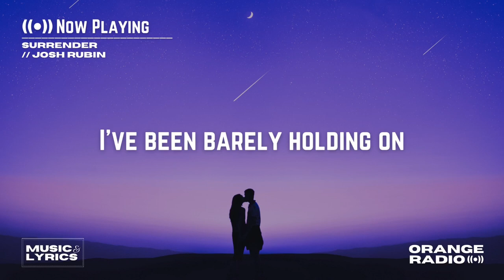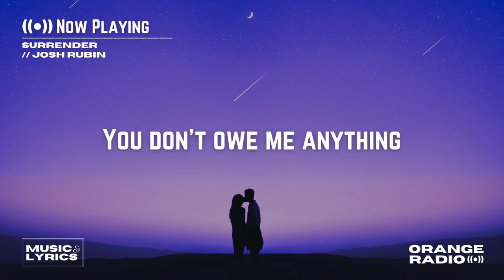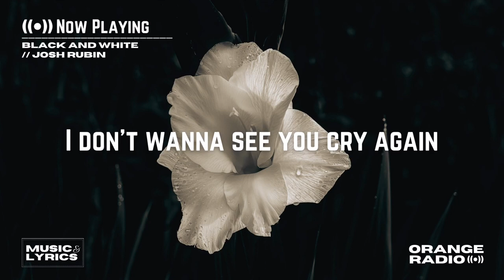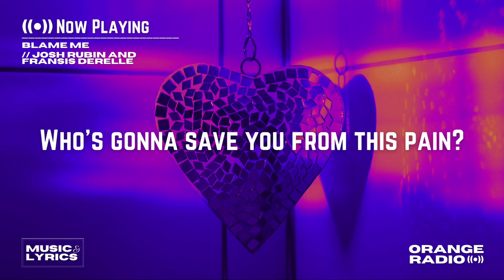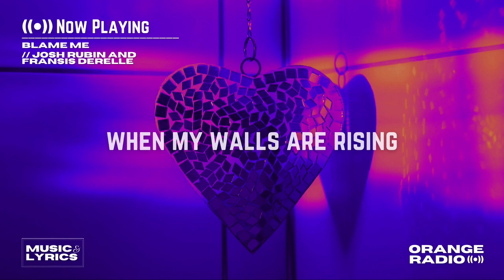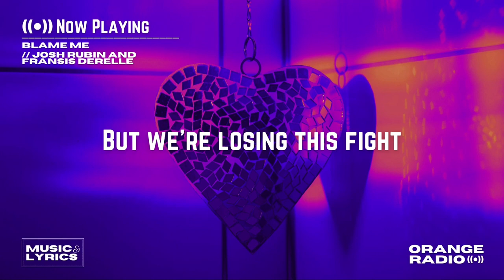Josh Rubin - Playing With Fire EP | Orange Radio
From the little known, the uncharted and all the way to the eccentric, find them here:

Josh Rubin, a singer/songwriter and producer from Austin, TX, is making his way up blending his soulful and smooth vocal style with an indie dance-pop sound.

He is releasing his debut electronic EP “Playing With Fire” on NCS this summer, unveiling the beginning of what we expect to see on the stage throughout 2023 as he transitions from live DJ to a vocalist. Performances filled with live vocals, that is where Josh Rubin will shine. He can’t wait to share this new journey with us all.

TRACKS
00:00 Introduction
00:08 Josh Rubin, Highlnd, nøll - Don't Want To Feel
03:29 Josh Rubin - Surrender
07:50 Josh Rubin - Black and White
10:54 Josh Rubin, Fransis Derelle - Blame Me

Performed by Highlnd, Josh Rubin and nøll
Written by Alvin Chen, Charlotte Reed, Elliot Sorgen and Josh Rubin
Produced by Highlnd and nøll

Performed by Josh Rubin
Written by Aryha Far, Charlotte Reed and Josh Rubin
Produced by Josh Rubin and Bosquet

Written by Andrew Jacob Espiritu, Inho Hong and Josh Rubin
Produced by Josh Rubin, Andrew Jacob Espiritu and Inho Hong

Performed by Fransis Derelle and Josh Rubin
Written by Antuane Walker, Charlotte Reed, Fransis Derelle and Josh Rubin
Produced by Josh Rubin and Fransis Derelle

Josh Rubin | Playing with Fire EP |
Singer | Songwriter | Producer | DJ | OVRTHNKR ||